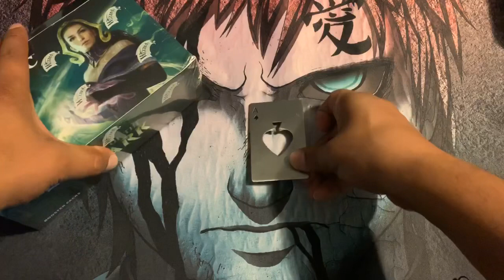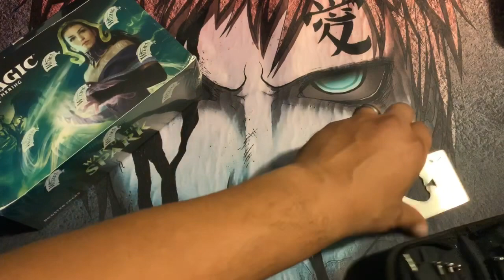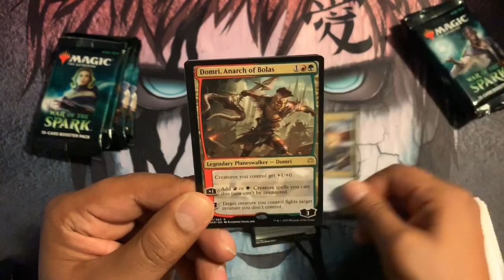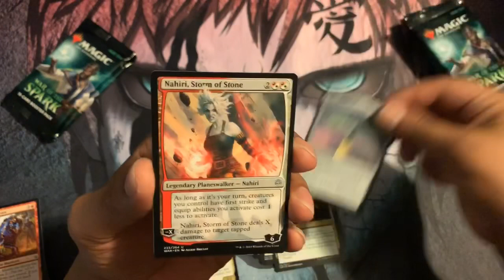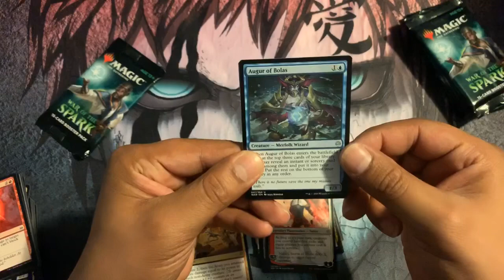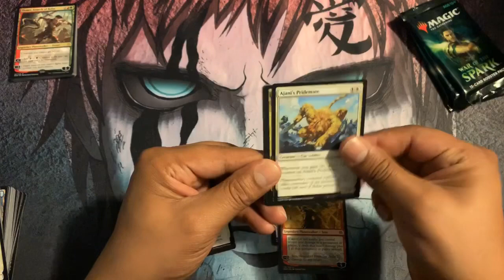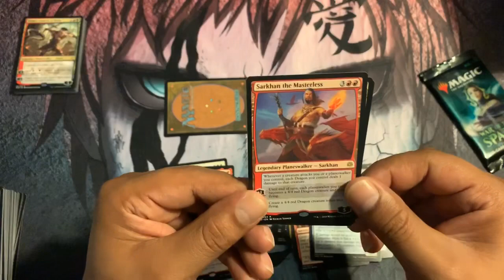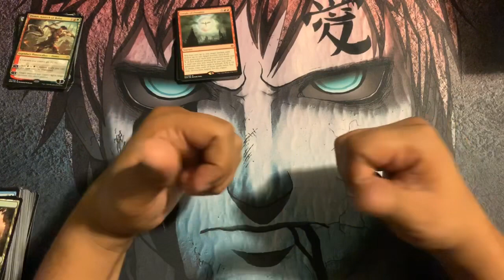WAR OF THE SPARK PATRON VIDEO!!!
Buy my Pulls HERE! TCG

Jesse Cracks MTG
2250 Double Creek Dr Suite  #6678